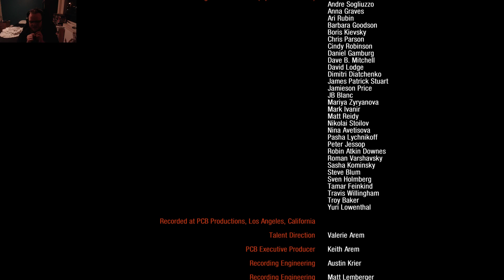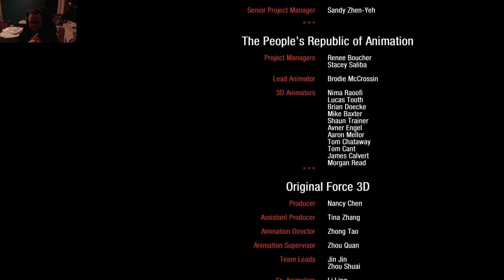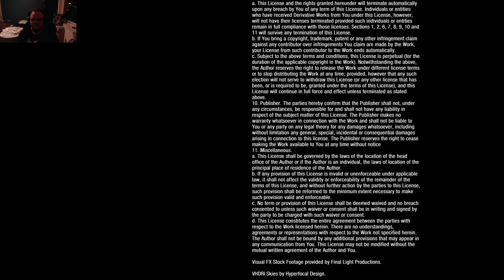THIS is why we can't have nice things! ENDING!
hi everybody! i hope you are good, and ready for the FINAL chapter in METRO The Last Light! it's so much action it's almost BURSTING at the seams! :D so i hope you enjoy, and i'll c u lot later! ;)